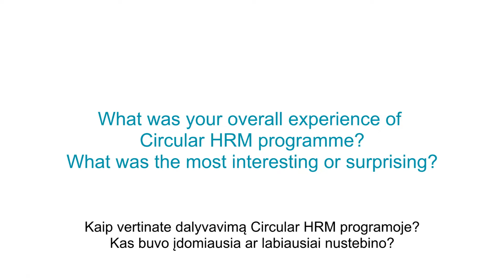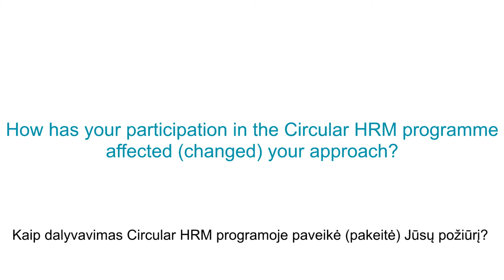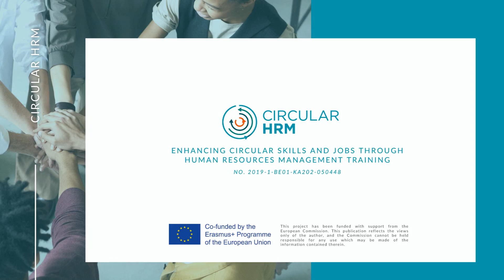Circular HRM | Inspiring Experiences | Lithuania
Experience and benefits of the CIRCULAR HRM training course and practical implementation at work.

Erasmus+ project Circular HRM - Enhancing circular skills and jobs through human resources management training (No. 2019-1-BE01-KA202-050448)